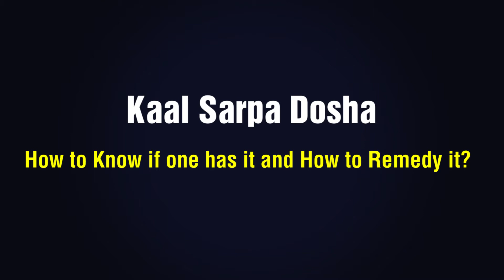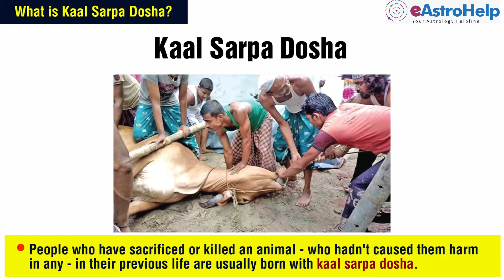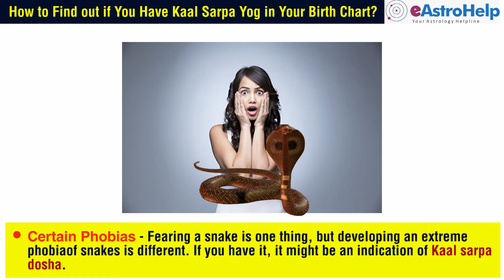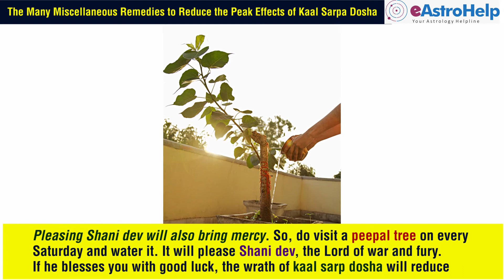Kaal Sarpa Dosha and its 100% Guaranteed Remedies [Updated 2021]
According to Vedic astrology, the deeds you've done in your past life follow you in all your next lives. So, if you've done something immoral, you're going to have to make it right during your time on Earth in different lifetimes. This is what begins the entire cycle of Kaal Sarpa Dosha.

About eAstrohelp India
eAstroHelp.com is India's leading Astrology helpline to provide the best possible services in the field of astrology. We endeavour to take the ancient practice of astrology to the world stage through our products and services